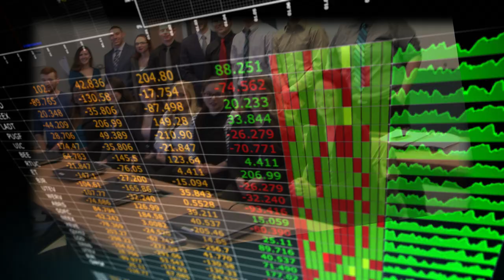OCC's PBL Club - Phi Beta Lambda - Station ID ver.1 (Ocean TV-20)(Ocean County College)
Ocean County College's PBL business club (Phi Beta Lambda)
Ocean TV-20 - Station ID (by OCC)
Toms River, NJ
March, 2015